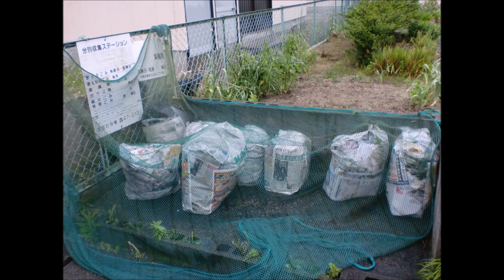ビン・缶 ミャンマー語（びん・かん みゃんまーご）